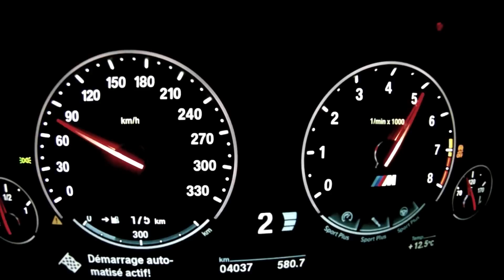BMW M5 F10 (560hp) Launch Control 0-100 km/h (0-60 mph)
2014 BMW M5 F10. ENGINE: Twin-Turbocharged 4.4-liter V8 (S63B44Tu / S63Tu), POWER: 560 HP @ 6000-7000 RPM, TORQUE: 502 LB-FT @ 1500 RPM, TRANSMISSION: 7-speed dual-clutch, WEIGHT: 1,870 kg, PERFORMANCE: 0-100 km/h (0-62 mph) in 4.4 seconds, 0-200 km/h (0-125 mph) in 13 seconds, Top Speed: 250 km/h (155 mph) (Electronically Limited), Top Speed with M-Drivers-Package: 305 km/h (190 mph)